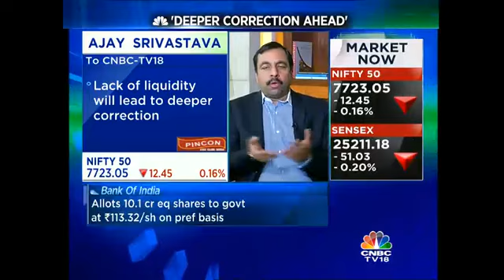Lack Of Liquidity Will Lead To Deeper Correction: Dimension Consulting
Ajay Srivastava, CEO, Dimensions Consulting speaks to CNBC-TV18 and states that lack of liquidity will lead to deeper correction. Listen in.